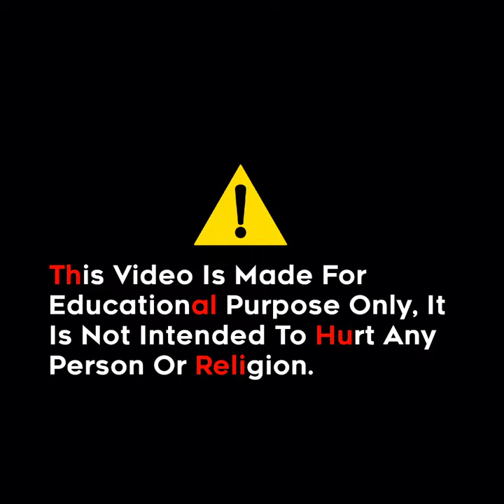आदिमानव ने आग की खोज कैसे की?😲| Ep-130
👉Fact Videos And Videos Related To International Relations Will Be Uploaded On This Channel.

⛔Note - This Video Is Only Educational Purpose Not Harmed Any People.

I Believe All Content Used Falls Under The Remits Of Fair Use, But If Any Content Owners Would Like To Dispute This I Will Not Hesitate To Immediately Remove Said Content. If Not My Intent To In Any Way Infringe On Their Content Ownership. If You Happen To Find Your Art Of Images In The Video Please Let Me Know And I Will Be Glad To Credit.

Thank You From The Bottom Of My Heart For Reading The Above Words...❤️❤️